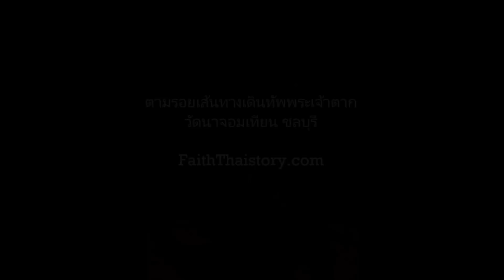ตามรอยเส้นทางเดินทัพพระเจ้าตาก วัดนาจอมเทียน ชลบุรี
ผมมีโอกาสเดินทางไปท่องเที่ยวชลบุรี จึงได้รับการแนะนำมาที่วัดนาจอมเทียน ซึ่งเป็นอนุสรณ์สถานเกี่ยวกับพระเจ้าตากสินมหาราช เมื่อครั้งเดินทัพมารวมไพร่พลเพื่อกอบกู้เอกราช